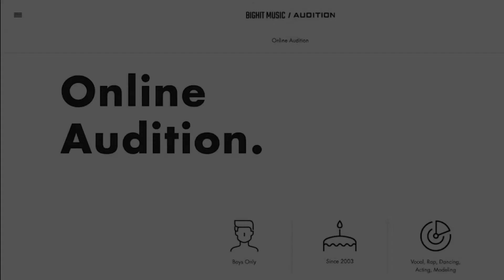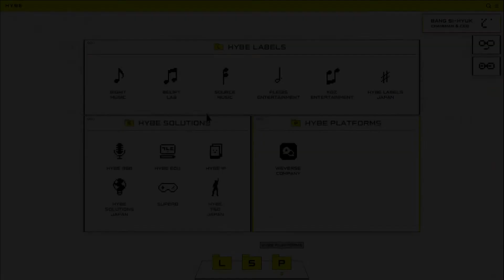Here’s All The Debut Plans HYBE Plans To Roll Out Under The Various Labels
An “American group” promoting in Korea? Here’s All The Debut Plans HYBE Plans To Roll Out Under The Various Labels… Including Universal Music Group.